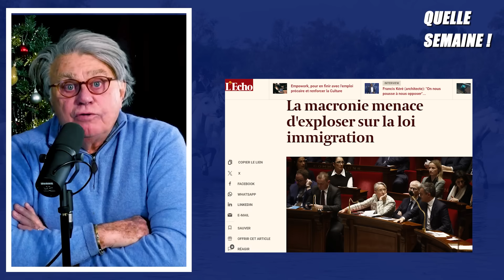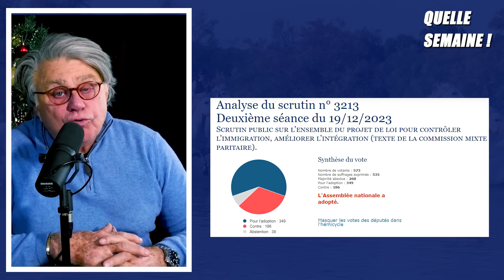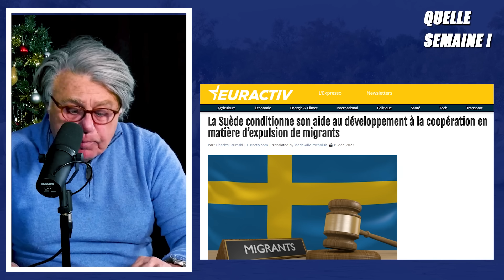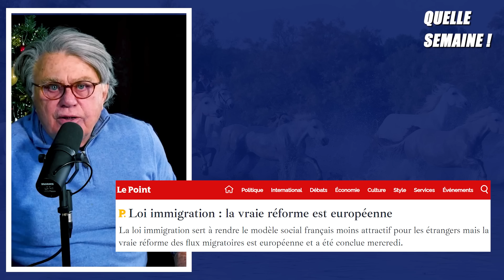🔴 LOI IMMIGRATION : TOUT ÇA... POUR ÇA !